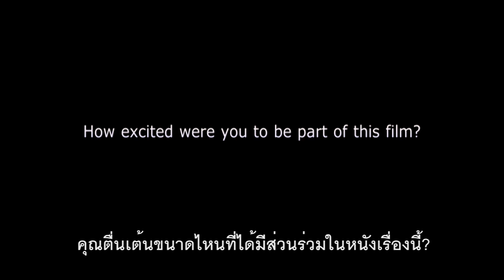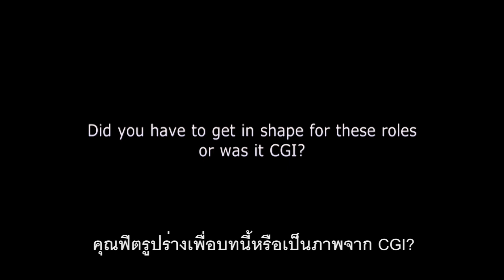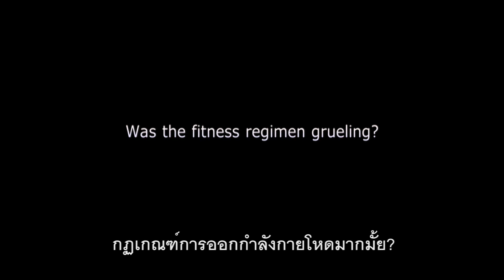300: Rise of an Empire - Callan Mulvey and Jack O'Connell Online Interview (ซับไทย)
ภาพยนตร์เรื่อง "300" สร้างขึ้นจากนิยายภาพผลงานล่าสุดของแฟรงค์ มิลเลอร์ เรื่อง Xerxes และถ่ายทอดออกมาด้วยสไตล์วิชวลที่ชวนตื่นเต้น มหากาพย์แห่งตำนานการผจญภัยบทใหม่เกิดขึ้นในสมรภูมิรบกลางทะเล เมื่อนายพลชาวกรีกธีมิสโทเคิลส์พยายามรวมประเทศกรีซ โดยเป็นผู้นำการโจมตีที่จะเปลี่ยนทิศทางสงครามครั้งนี้

ภาพยนตร์เรื่อง "300: Rise of an Empire" เป็นหลุมพรางธีมิสโทเคิลส์ต่อการรุกรานอย่างหนักของกองกำลังเปอร์เซียที่นำโดย เซอร์เซส ผู้คิดว่าตัวเองเป็นเทพเจ้า และ อาร์ทีมีเซีย ผู้บัญชาการจอมอาฆาตแห่งกองทัพเปอร์เซีย